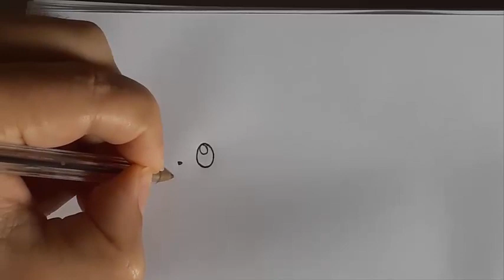Como Desenhar Pichu do Pokémon